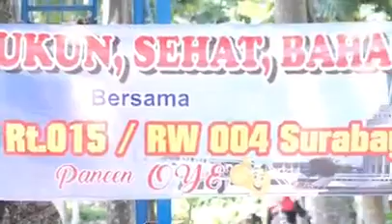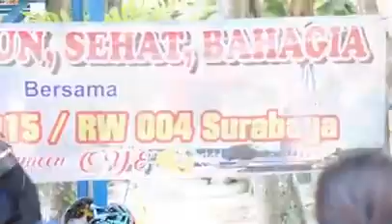Gowess mungsing V taman dayu